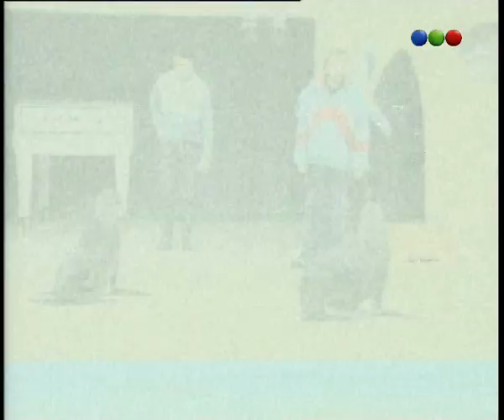"Bienvenido a la Argentina", Parte 2 - Videomatch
Es una de las antiguas cámaras ocultas donde se lo lleva a visitar un parque marino a un extranjero y le seguirán una serie de situaciones hilarantes.